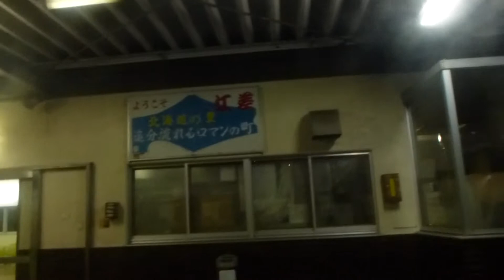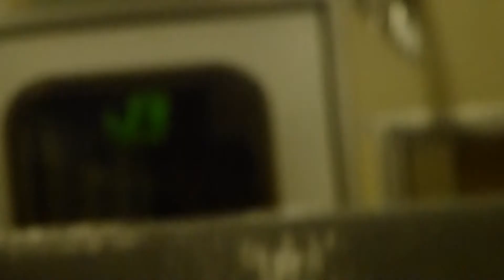江差線 キハ40系 江差発車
楽しい貸切。